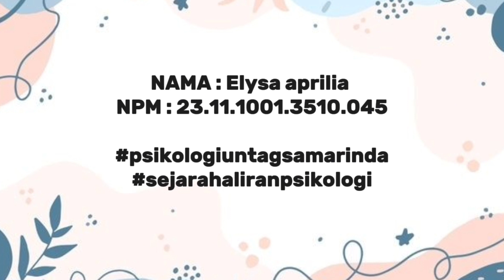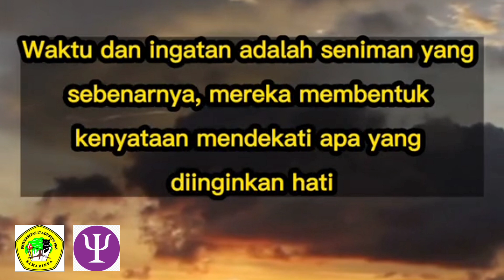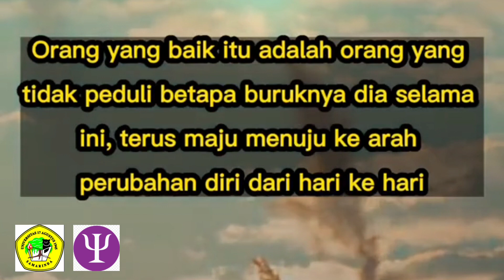John dewey | tokoh psikologi fungsionalisme | Elysa aprilia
John Dewey adalah seorang filsuf dan psikolog Amerika yang sangat bersemangat tentang pendidikan. Dia dikenal karena kontribusinya dalam filsafat pendidikan, yang menekankan pendekatan yang berpusat pada anak dan pembelajaran melalui pengalaman. Beberapa kutipan terkenalnya meliputi "Pendidikan bukan persiapan untuk kehidupan; pendidikan adalah kehidupan itu sendiri" dan "Kita tidak belajar dari pengalaman... kita belajar dari merenungkan pengalaman"